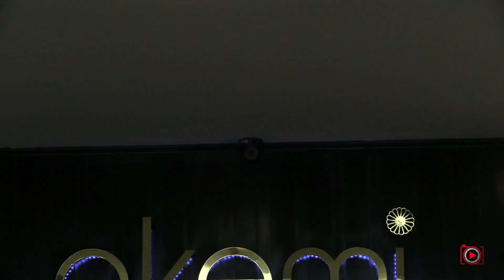BEST CINEMATIC WEDDING HIGHLIGHTS / STRANGERS TO SOULMATES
There are times when we grow into love and then there are times when stranger's love grows onto us.

The first meeting turns out to be quite a story in itself followed by a second one when cupid decides to pay the couple a visit.

Neelam Kazim Pro invites you to witness our latest story of strangers in the guise of soulmates!

add neelam kazim pro